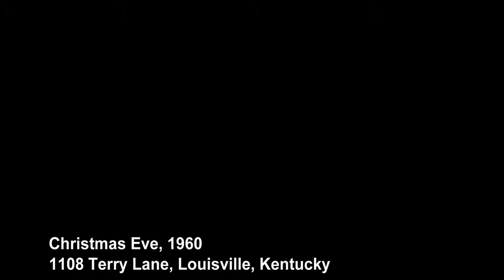Christmas, 1960 Terry Lane, Louisville, Kentucky